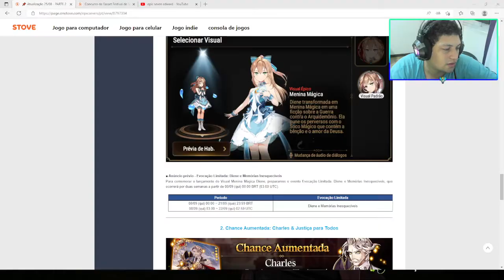Collab Full Metal VS Diene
Quer aprender a Desenhar? Já fiz esse aqui na versão 1.0 e é muito bom, imagina agora na 3.0:

Meus Cursos
🎓Illustrator Cupom de 50%: DESCONTOETERNO
🎓Photoshop: Em Breve